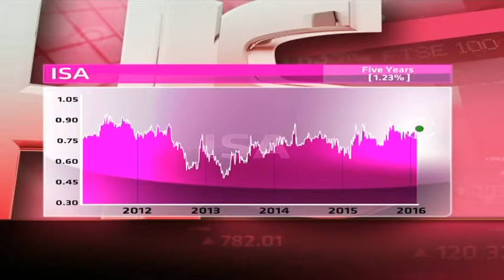ISA Holdings - Hot or Not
ISA Holdings (Information Security Architects) is a prominent provider of network, Internet and information security solutions to the sub-Saharan African market. The company has a market cap of R 139.8 million, a price to earnings ratio of 7.96 and a dividend yield of 5.49. Guest Lance Williams from ICapital and resident expert Paul Theron from Vestact decide whether ISA Holdings is hot or not.